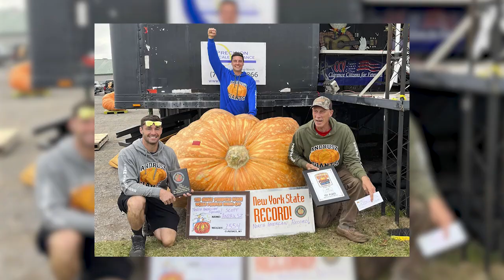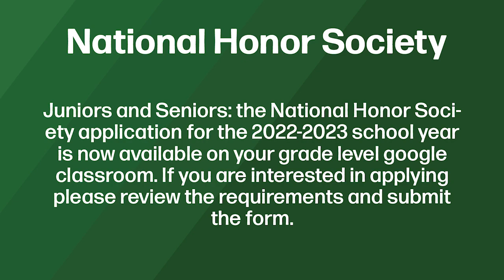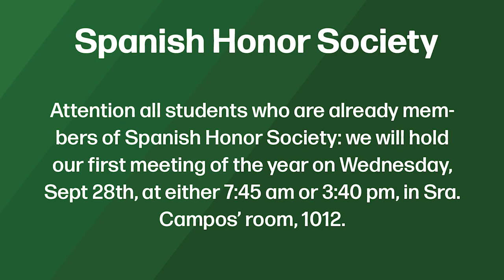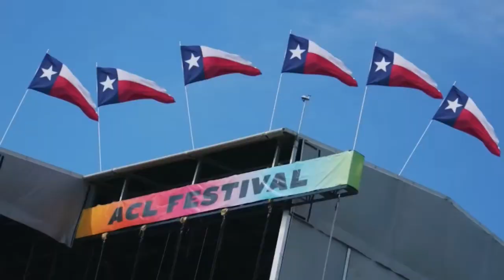The Wolfcast | Oct. 7, 2022